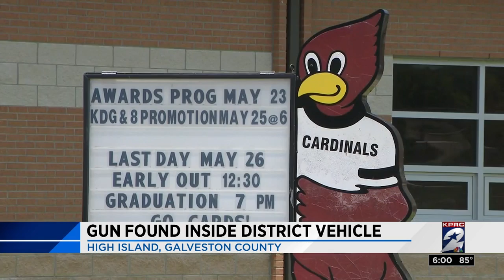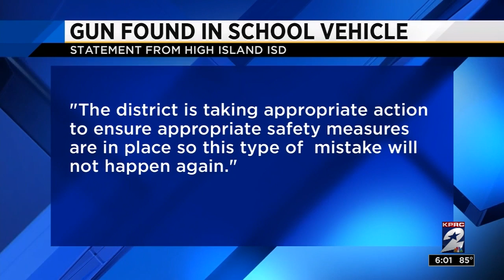Gun found inside district vehicle